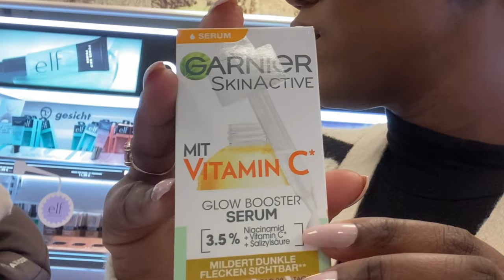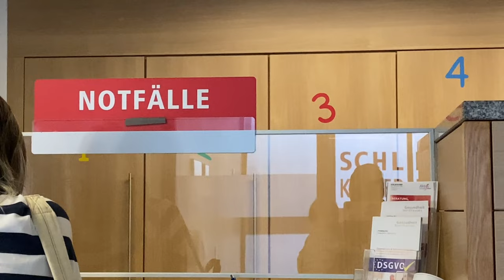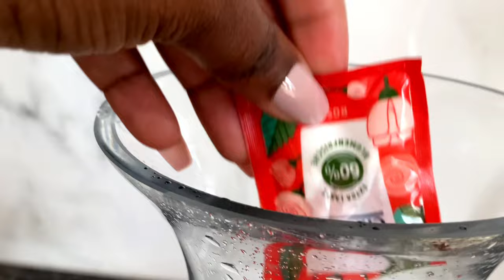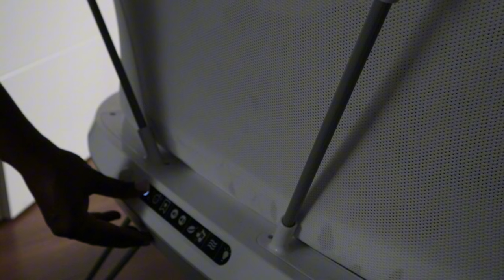A few days in life | healthy scare and much more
Hey loves …spend a few days with and I hope you enjoy.